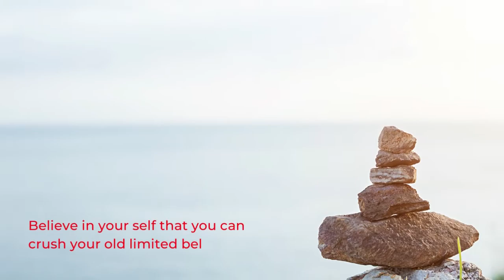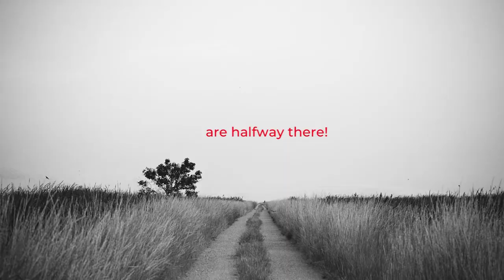Personal Judgment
If you are a deep thinker, usually you get swallowed up in your thoughts which cause negative emotions.

Did you ever consider that living in limited Belief Systems is toxic to your body and can make you sick?

Shift your focus on what you can create, to positively change your life.